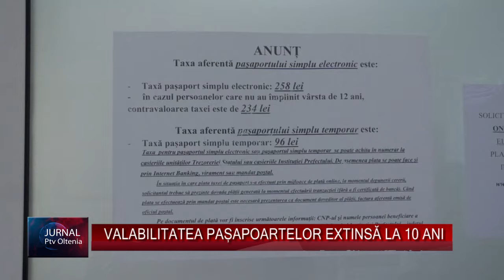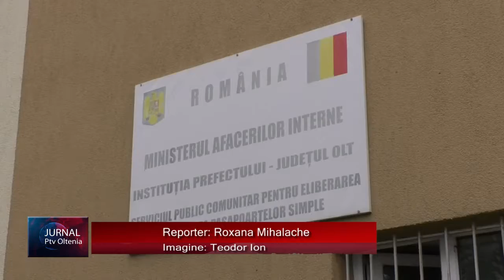VALABILITATEA PAȘAPOARTELOR EXTINSĂ LA 10 ANI